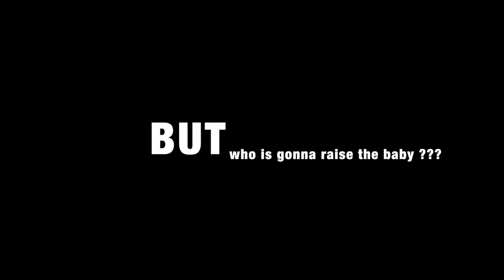Teen Pregnancy l Adolescence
Project assignment for PSY-232.

Special thanks to everyone for the supports given throughout the making !

Casting :

Alyssa Ung
Lim Boon Leong
Sonia Maria Chandra
Bob Tan Shih Lek
Daniel Lee Davin
Fong Yi Chen
Kevin Cheah
Lawrence Khoo
Arthur Yeow
Justin Liang
Ryan Cheong
Ryan Koay
Yeang Kong Zheng
Matthew Kok
Brian

Production Crew:

Jonathan Choo
Carmen Ng
Enning Leow
Rebby Sim